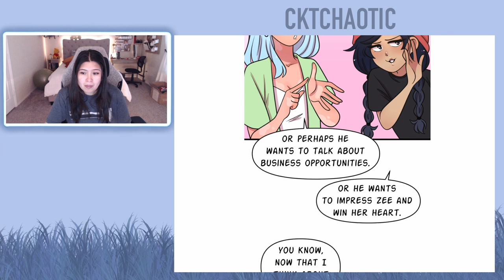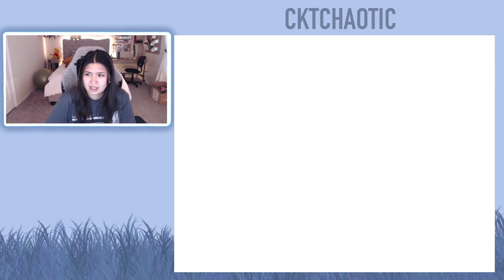Down to Earth - Chapters 171 and 172 (Eng) - Webtoon Read Aloud